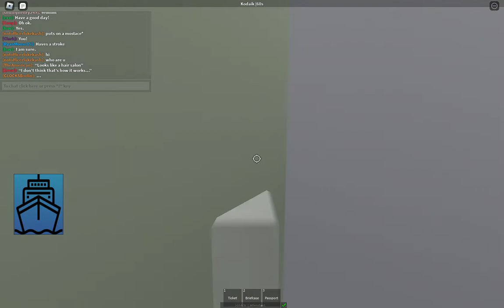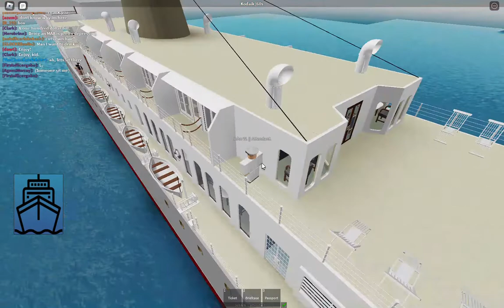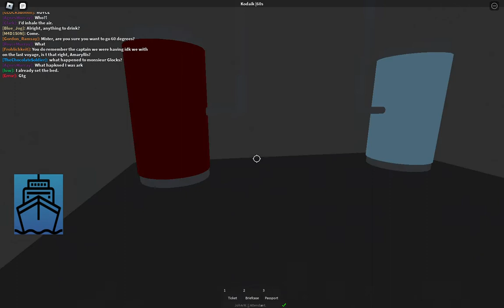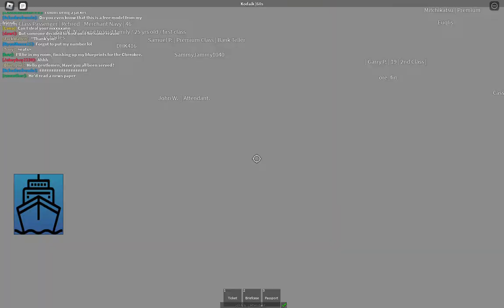NRPA M.V Morticus voyage part 1!